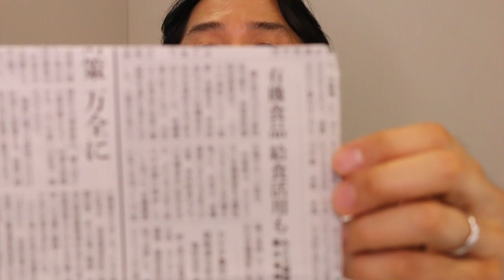有機農産物を普及させて私達の【いのちを守る！】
参議院議員 川田龍平の公式YouTubeをご視聴いただきありがとうございます。

皆様の御意見、ご感想をお寄せください。

19歳　薬害エイズ裁判原告として実名公表
20歳　国(厚生省）・製薬企業と歴史的勝利和解
21歳　薬害エイズ刑事裁判の傍聴と全国講演
23歳　ドイツ・ケルンへ留学
24歳　帰国し、国会議員秘書
25歳　大学へ復学し、公民科教員免許を取得し卒業
26歳　松本大学非常勤講師として生命倫理を講義
31歳　世界経済フォーラムYGL(young global Leader )に選出
31歳　参議院選挙東京選挙区、無所属で683,629票獲得して当選
32歳　国際ジャーナリスト 堤未果と結婚
37歳　二期目(全国区)当選 念願の厚生労働委員会に所属
43歳　三期目(全国区)当選 最年少行政監視委員会委員長就任(現職）
歴任　財政金融委員会委員 農林水産委員会委員 消費者特別委員会委員
　　　国民生活と経済に関する調査会会長
現在　参議院厚生労働委員会委員 東日本大震災復興特別委員会委員
　　　食の安全・安心を創る議員連盟事務局長
　　　薬害再発防止の制度実現に取り組む国会議員連盟事務局長
　　　子ども被災者支援法議員連盟幹事長（発議者）
　　　成育基本法推進議員連盟代表代行
　　　自殺対策を推進する議員の会副会長
　　　発達障害の支援を考える議員連盟
　　　脳卒中・循環器病対策フォローアップ議員連盟副会長
　　　米消費拡大・純米酒推進議員連盟
　　　日本アイスランド友好議員連盟
　　　和装振興議員連盟　他

趣味：トランペット・カラオケ